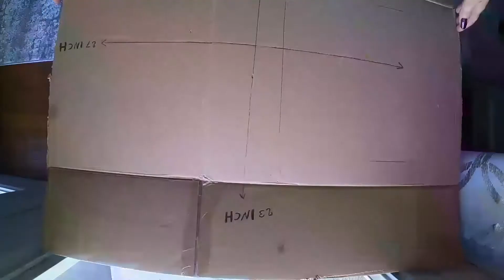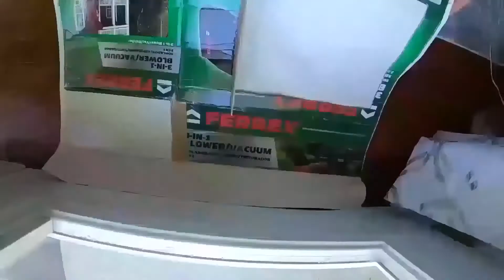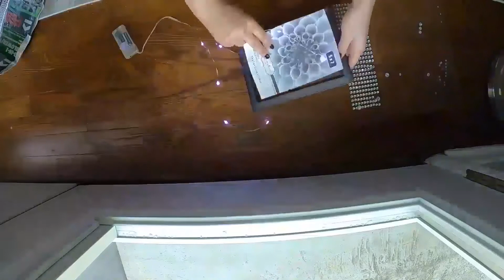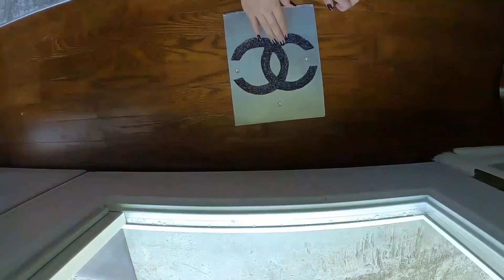DIY ROOM DECOR/DIY WALL CLOCK IDEA!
Item's needed for this video:                            Gems from Walmart:                                                                                     leather fabric : from Walmart                                              Wall Clock Machine Movement: walmart                             Led Tealight Candles :from dollar tree :              5x7 in Photo farame :from dollar tree :      Faux Snow :  frome dollar tree:                                                   8x 10 in Picture frame : frome dollar tree :                                                       cardboard box : Glue gun and glue sticks :Mod podge:  I already had them at home :سلام دوستها خوبم دوباره خوش آمادید به چینل یوتیوب من دراین ویدیو دو قسم دیزاین را درست کردم برای دیکور خانه ،ساعت دیواری بسیار زیاد   مقبول  یک قسم ساده یک قسم با چراغ ها وبرف ساخته ای  امیدوار هستم خوش تان آماده باشد ،وسایل که استفاده کردم درویدیو در  بالا ماندم اگر کدام سوال داشتید حتما درکامنت پرسان کنید .لطفا چینل من را هم سبسکرایب کنید تا ویدیو های بیشتر به نشر برسانم